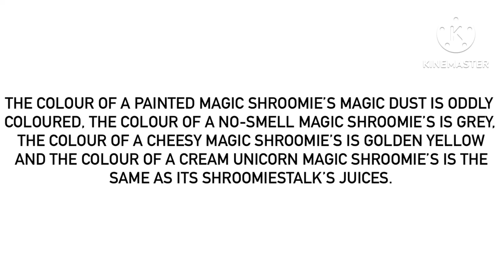Another Fact About The Magic Shroomie’s Magic Dust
For @MrMenFan677. Just like a normal Magic Shroomie’s magic dust, the magic dust of these Shroomies will grow into into their respective Shroomiestalk after landing on the ground.